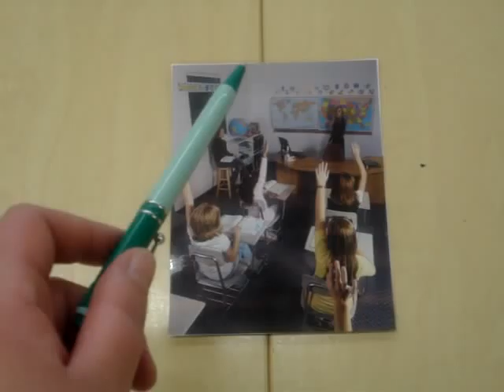Lattia, katto, matto, kello, taulu, verhot, kirjoitustaulu, luokkahuone, lamppu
Suomen kielen alkeita 4K-menetelmällä.